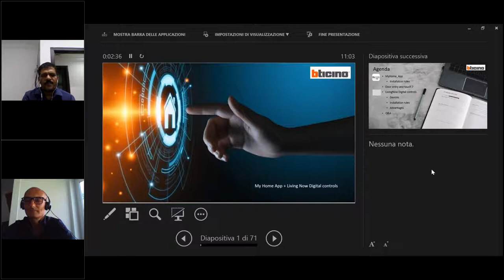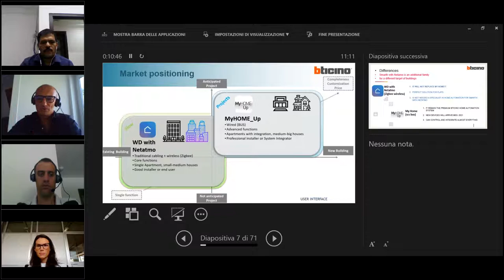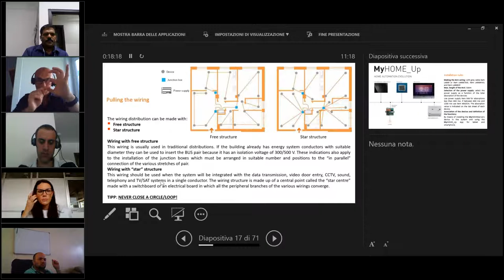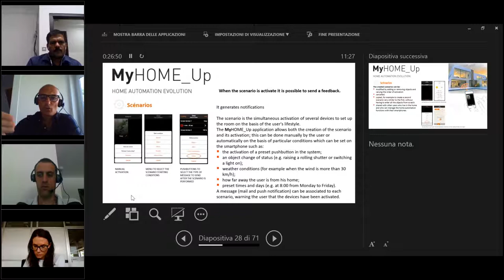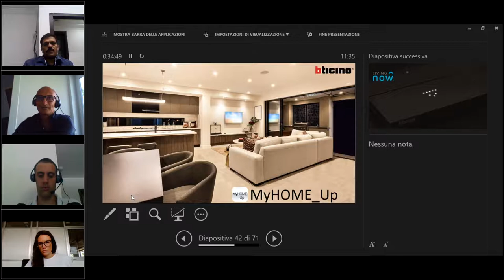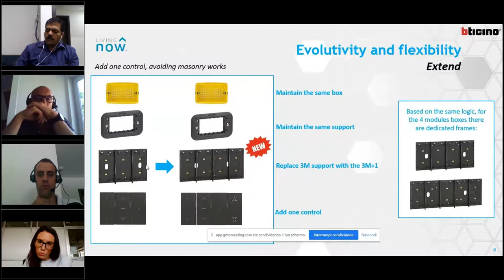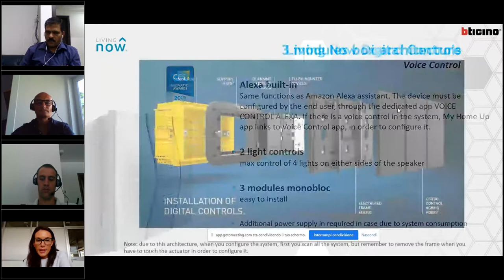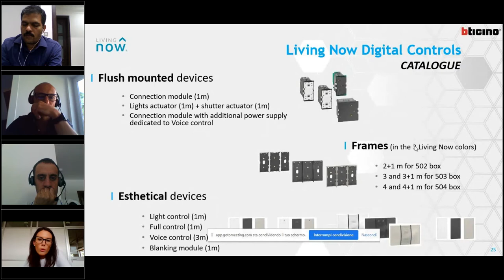Webinar - Home Automation - MyHOME App & Living Now Digital - 30-07-2020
This webinar about Hoem Automation - MyHOME App & Living Now digital offered a complex overview on integrated solutions for comfort, safety, communication and energy saving.